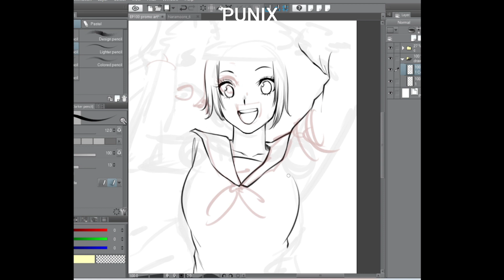Punix : Webtoon promo art design_Make you happy series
Make you happy series

This is one of my works.
We have reached ep 100 finally! this is promotional artwork!